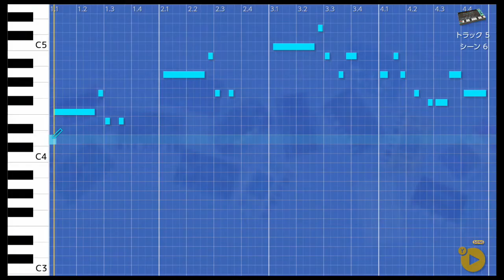彗星Ⅱ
2019年3月にできた曲を手直ししてます。